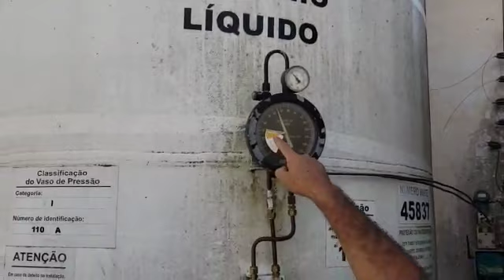SAÚDE -Torneirinho desmente blog sobre atraso de salários e falta de oxigênio no Complexo Hospitalar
Vídeo de Julimar Silva SeichoNoIê